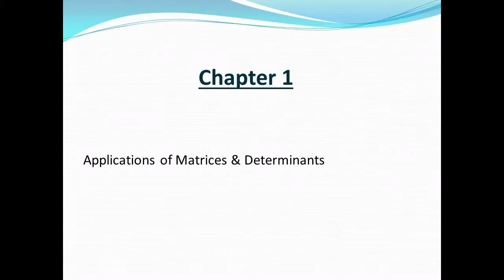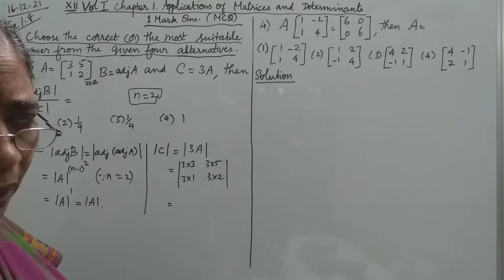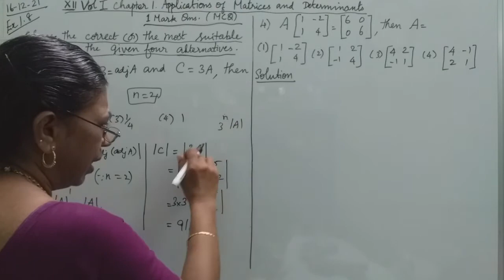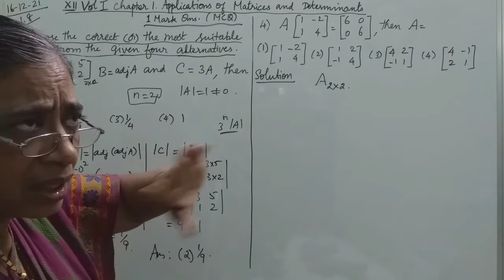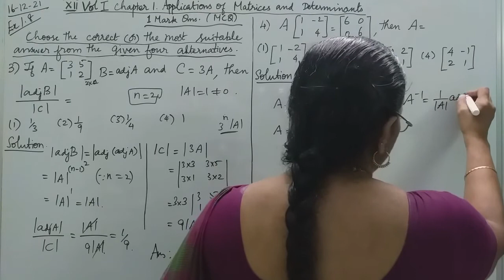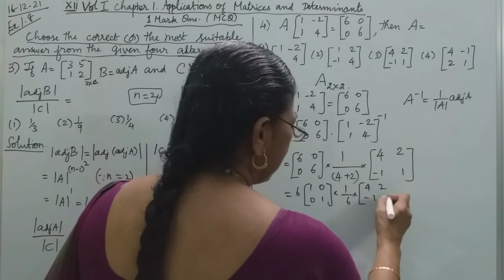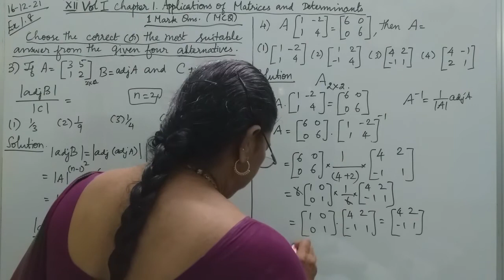MATHS WITH MAHAMUDHA : TN HSC +2 MATHS CLASS ROOM - MCQ Chapter 1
3 & 4